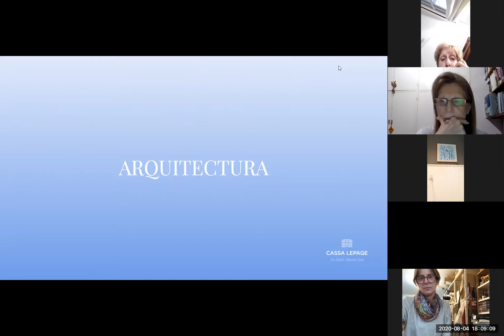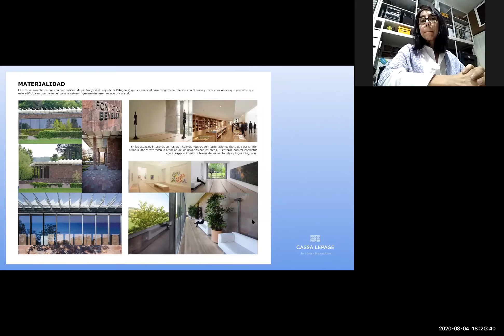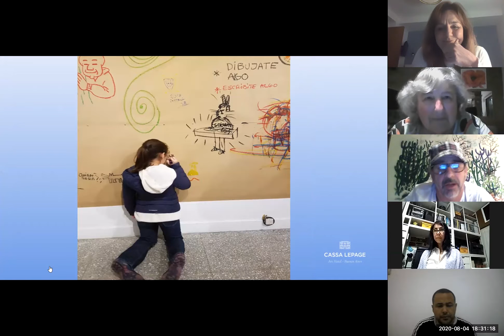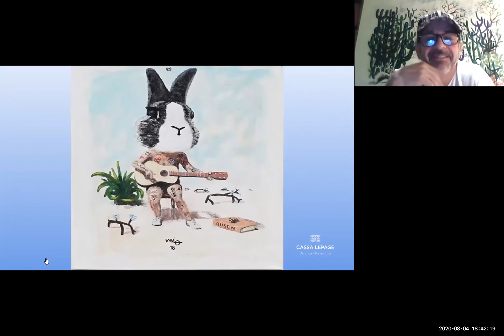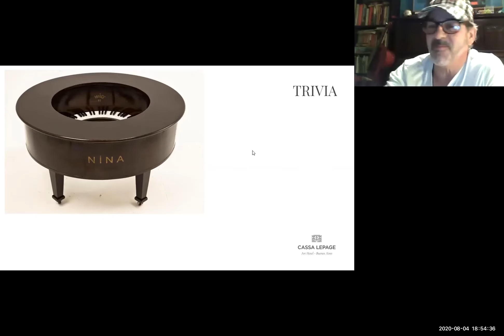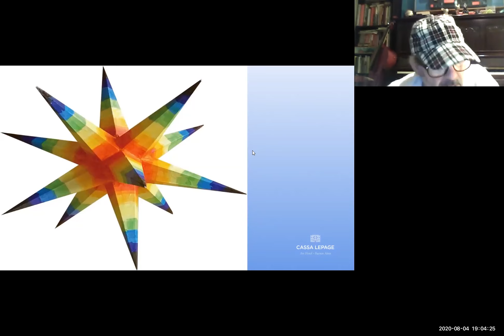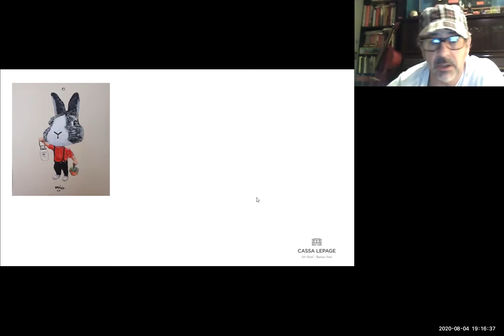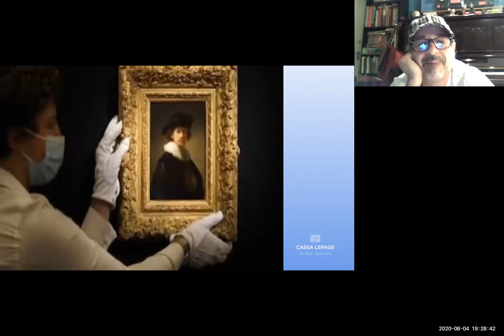Encuentro con el Artista Julio Fierro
Arte contemporáneo en el Hotel por Marta Bravo. Entrevista con el artista Julio Fierro.

En el casco histórico de Buenos Aires, se encuentra Cassa Lepage Art Hotel. Un complejo que reune Hotel, Galeria de Arte Contemporáneo, Museo de Sitio con hallazgos arqueológicos propios, Restaurant Puerta del Inca y Terrazas de biodiversidad. Un edificio histórico renovado, donde la arquitectura y el arte se unen para brindar servicios de hospitalidad.  El edificio inicio su restauración y recuperación a mediados del 2010. Más tarde abrierón la Galeria de Arte, el Museo y el Restaurant. En 2019 se inauguró el hotel con 22 habitaciones recibiendo húespedes internacionales y locales. En abril 2020, en medio del cierre temporario por la pandemia, inicia la producción de contenidos digitales para difundir la cultura, el arte y el turismo de Argentina.